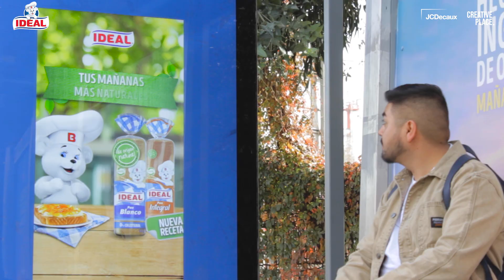JCDecaux Chile: IDEAL sorprende a transeúntes de Santiago con una deliciosa experiencia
Una experiencia innovadora desarrollada por JCDecaux e IDEAL, donde se rompe la cuarta pared y las personas interactúan directamente con el contenido, llevándose al final una deliciosa sorpresa.